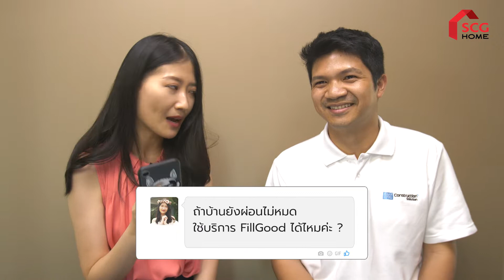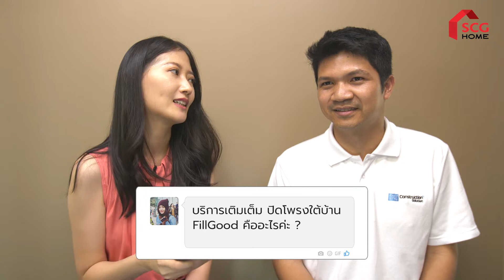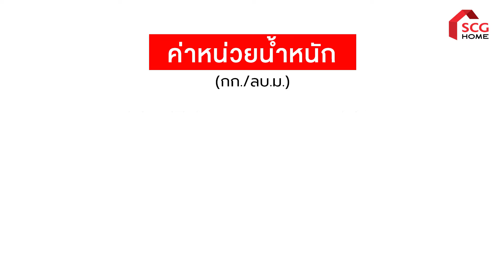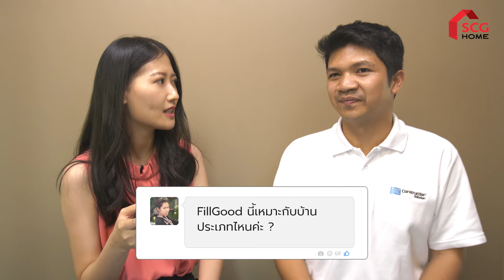SCG Home GOAROUND-Q&A FillGood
Title: SCG Home GOAROUND-Q&A FillGood
Client: SCG Home
Duration: 6.46 min